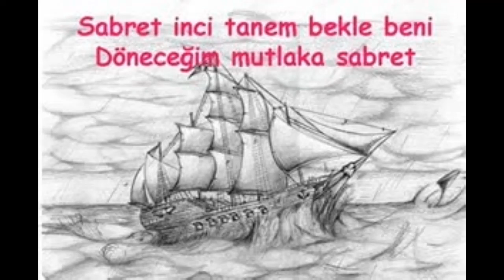İnci Tanem — Piano Cover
@Tarkan - İnci Tanem
Sözleri:
Çaresizim, mecbur bu veda...
Kokun üzerimde gidiyorum uzaklara
Sığınıp anılara bu hasrete dayanırız elbet
Ümidimiz muradına erecek sabret
Sabret sabret inci tanem bekle beni
Döneceğim mutlaka sabret
Ağlama ne olur vazgeçme bekle beni
Döneceğim mutlaka sabret
Vız gelir dağlar denizler yaban eller
Sevmeye engel değil mesafeler
Geçici bu ayrılık bir rüya farzet
Sonunda zafer bizim olacak sabret
Döneceğim mutlaka sabret
Döneceğim mutlaka sabret
Döneceğim mutlaka sabret
Döneceğim mutlaka sabret
Ahhh ahhh